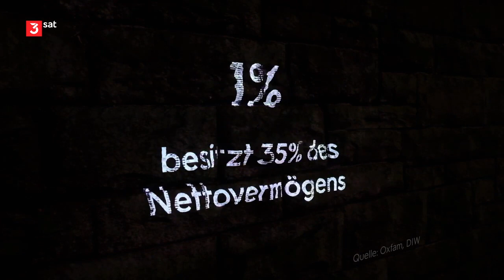Zeit für ein anderes Leben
Ein Ausschnitt aud der Nano-Sendung vom 17.11.20